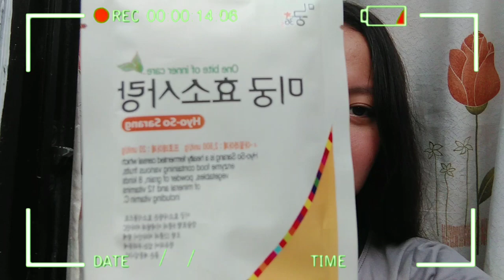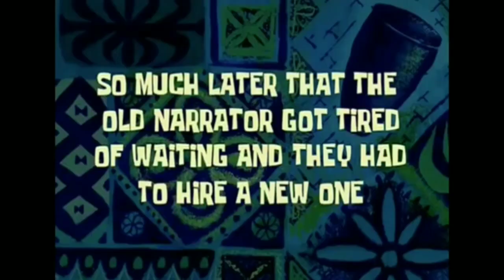Face Mask Prank!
August 23,2019

This is a vlog of two Batangueña sisters that create a lot of videos about food, human facts and behavior, mind, motor stroll, ideas or tipid tips and make-up tutorial that will bring fun and enjoyment to the veiwers. But not only to  entertain people, also to share our knowledge and discoveries in lfie so they can learn a lot from us.

May Crislyn H.  Asumbrado, my sister said that being a vlogger was her passion. But I, Tressia Amor B. Hallara never thought that I would be a vlogger.

Panuorin niyo guys ang kalokahan ng kapatid ko 😂 Grabe guys, sobrang saya ko na naprank ko sya. 🤣

Basta lagi niyong tatandaan kapag SIS KO, SIS NIYO, S-I-S-T-E-R-E-T! HATAW! 💎